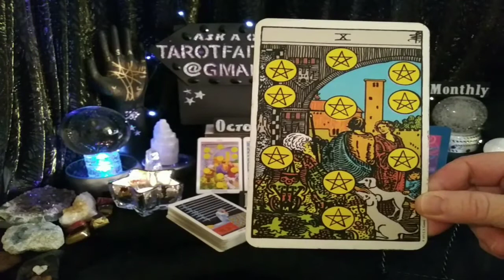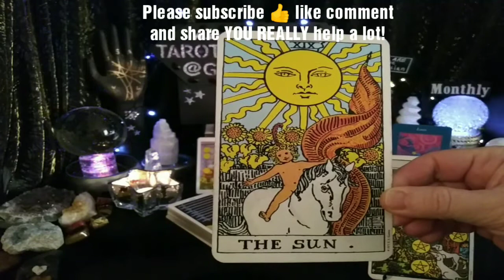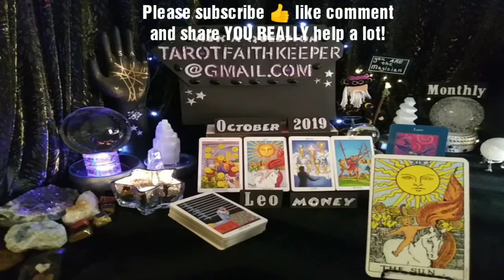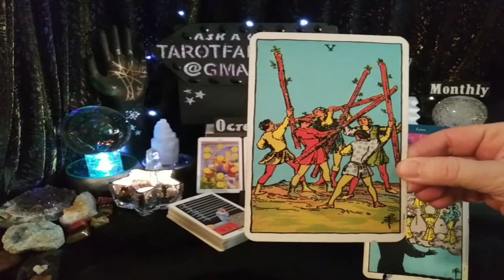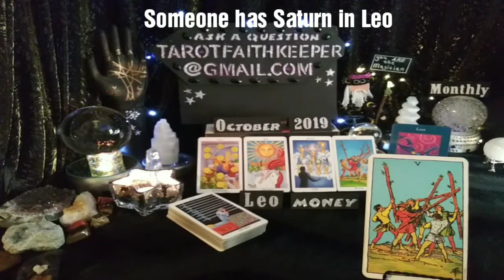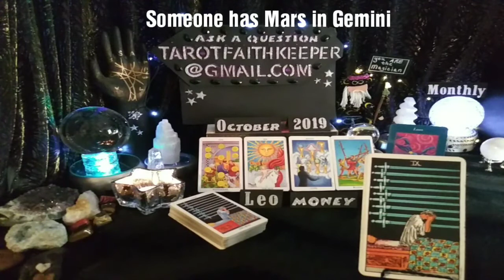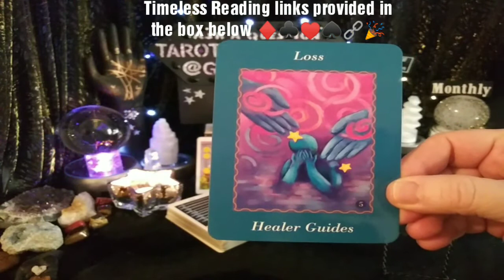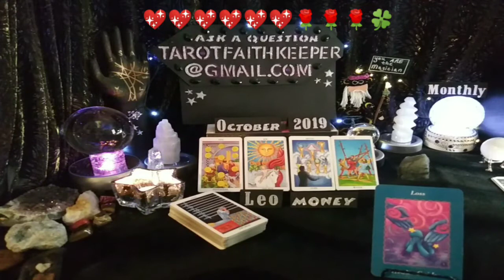Leo October Money MANY BLESSINGS COMING OKAY TO STOP WORRYING family STABILITY Psychic Tarot Reading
Earth

Air

Fire

Water

Or

Bless you

Lucky

Drift Walker

and

Faith Keeper

Lynda